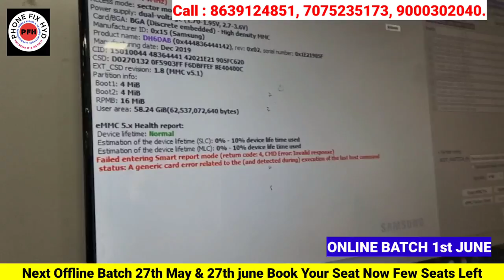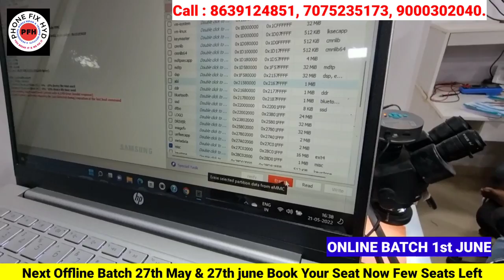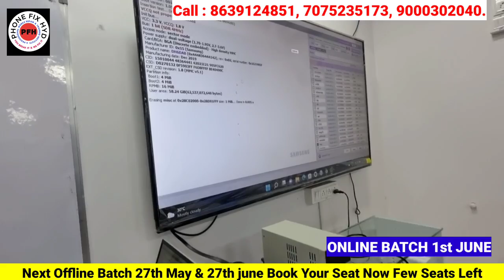REAL ME 5 HANG ON LOGO JUST 1TRICK SET ONN || सीक्रेट ट्रिक सिख्लो इस वीडियो में !!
20 DAYS CLASS DAILY 2 HOURS LIVE ZOOM CLASSES.
Batch 1.

2000 ADVANCED FOR SEAT BOOKING.

BEST REGARDS.

SPECIAL TOPICS.

✅LIGHT SECTION
✅GRAPHIC SECTION
✅TFT &
✅SUPER AMOLED DISPLAY
✅CHARGING
✅AUDIO
✅RINGER
✅MIC
✅SPEAKER
✅CAMERA
✅WIFI
✅BLUETOOTH
✅SENSOR
✅NETWORK
✅2G,3G,4G
✅RADIO FREQUENCY
✅BASEBAND
✅HEADPHONE JACK
✅SIM & MEMORY CARD
✅ALL SENSORS

SOFTWARE
✅DRIVERS
✅ TOOLS
✅FLASHING
✅UNLOCKING
✅PROPER FILES
✅TOPICS ON ALL CPU WISE AND FILE WISE.
✅SAMSUNG
✅MI & REDMI MODELS
✅OPPO
✅VIVO
✅1PLUS

EMMC PROGRAMING
✅UFI BOX
✅EMMC REPROGRAMING
✅EMMC AUTO PROGRAMING
✅EMMC CHANGING
✅EMMC CHANGING WITHOUT CPU CHANGE
✅EMMC REPARTITION